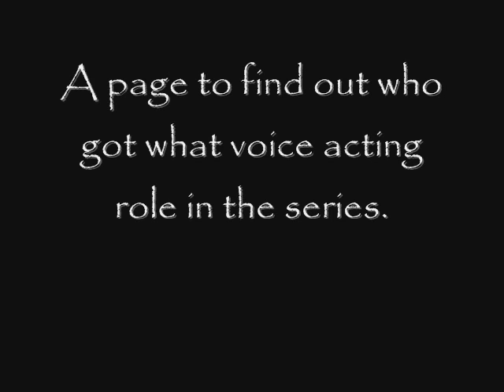Echo website advert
Song is Tonight, luna sea.
Please visit if you are interested in finding out about echo, I have put a lot of time and effort into this website and its got loads of stuff like RP, chat, BG story on echo and also jobs that I'm looking for to be fillied, as well as the voice acting list. So please take a look, I need 10 members, and I've got 4 so far^^